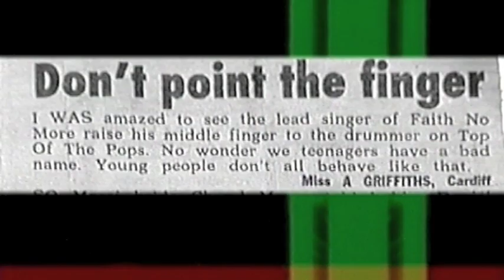Robin Guy on Faith No More on TOTP on Davina McCall's "Closure" on BBC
Robin Guy talks to Davina McCall about the infamous middle finger incident from Mike Patton whilst filling in for drummer Mike "Puffy" Bordin with Faith No More on Top of the Pops.